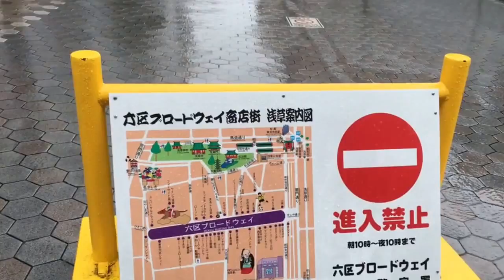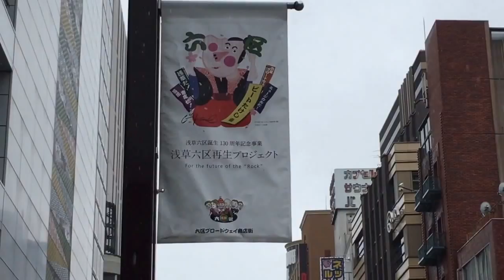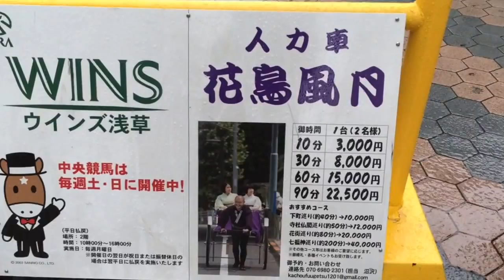浅草 歩き撮り Take Asakusa Walk ⑤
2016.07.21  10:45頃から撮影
ロックブロードウェイ→すしや通り